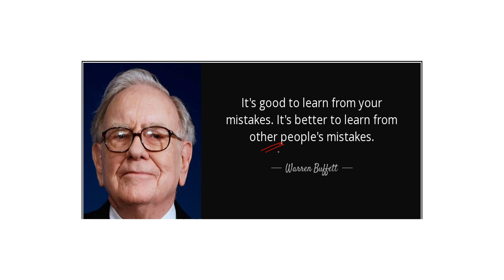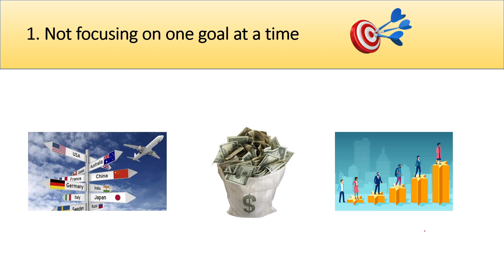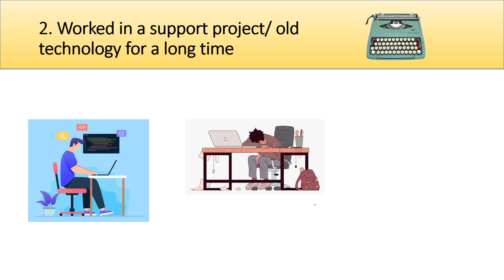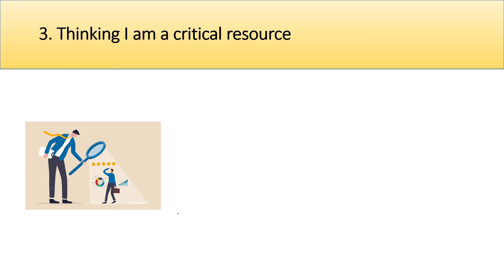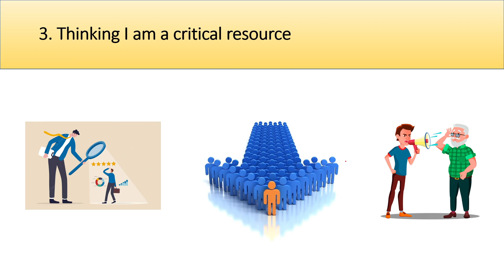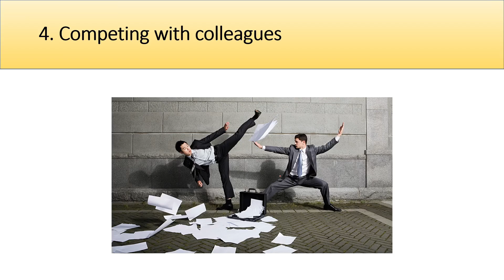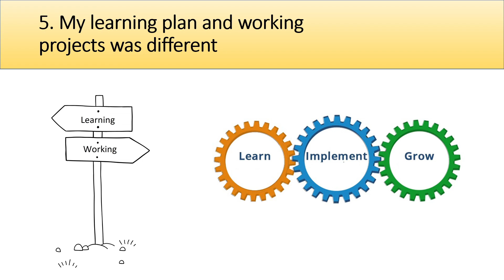My 5 mistakes in 15 yrs of IT career